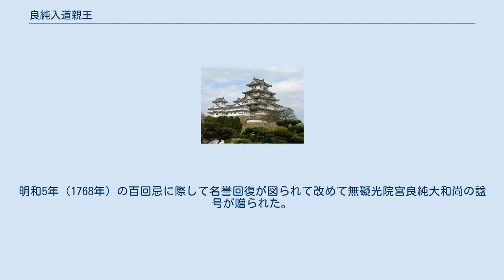良純入道親王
良純入道親王（りょうじゅんにゅうどうしんのう、慶長8年12月17日（1604年1月18日） - 寛文9年8月1日（1669年8月27日））は、江戸時代初期の皇族。
後陽成天皇の第8皇子で母は典侍庭田具子（権大納言庭田重具の娘）。
当初は徳川家康の猶子として直輔親王と名乗った。
知恩院初代門跡。
通称は八宮。
 後陽成天皇の第八皇子として誕生される。
5歳の時に知恩院門跡に治定されて同寺に入るが、出家は先送りされる。
その後、慶長19年（1614年）に親王宣下を受けて直輔親王と名乗られ、翌元和元年（1615年）に徳川家康の猶子となった。
 元和5年9月17日（1619年10月24日）16歳の時、満誉尊照を戒師として出家・得度を行って、良純と名乗る。
ところが、寛永20年11月11日（1643年12月21日）に突如甲斐国天目山に配流される。
理由としては寺務を巡る大衆との対立、酒乱による乱行、江戸幕府の朝廷および寺院への介入を非難する言辞を行った、待遇に不満、出家に不満等、諸説が伝わるが飾り物である門跡の地位への不満と江戸幕府からの圧迫に対する不満があったとする見方では一致している。
後に甲府の興因寺（甲府市下積翠寺町）に移されて幽閉された。
 万治2年（1659年）に勅許によって帰京するが、知恩院ではなく泉涌寺に居住。
その後北野で還俗して隠退生活を送った。
後に以心庵と号す。
 67歳で没して泉涌寺に葬られ、専蓮社行誉心阿自在良尚大僧正の諡号が贈られた。
明和5年（1768年）の百回忌に際して名誉回復が図られて改めて無礙光院宮良純大和尚の諡号が贈られた。